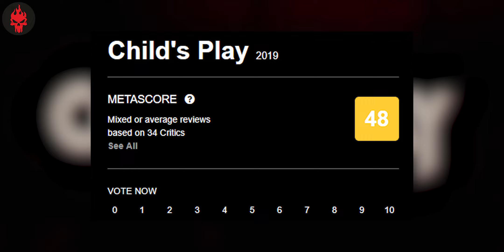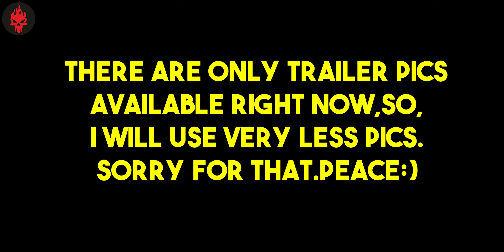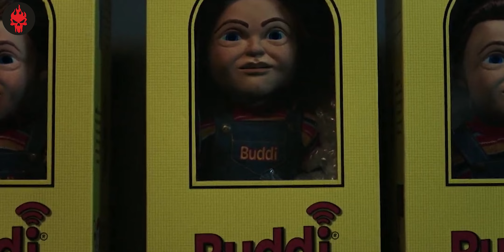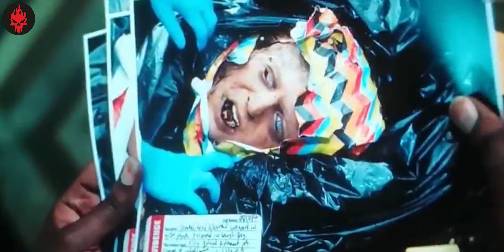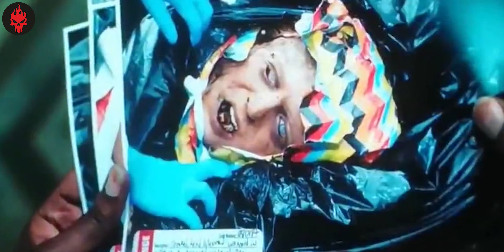Child's Play (2019) Explained in 13 Minutes | Haunting Tube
Child's Play is a 2019 American film directed by Lars Klevberg and written by Tyler Burton Smith, serving as a reboot and remake of the 1988 film of the same title. The film stars Gabriel Bateman, Aubrey Plaza and Brian Tyree Henry, with Mark Hamill as the voice of Chucky, following a family that is terrorized by a high-tech doll that rejects its programming, becoming self-aware.

Thumbnail, Intro and Editing Credits: Sunny Fage

Thanks!!